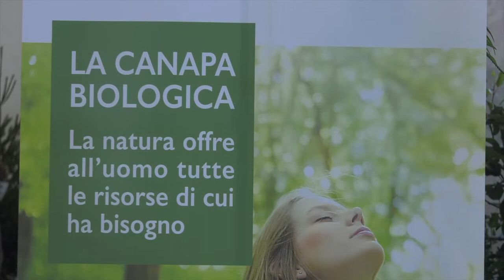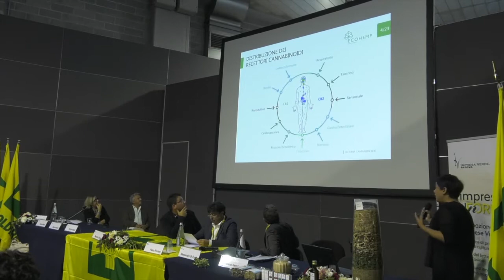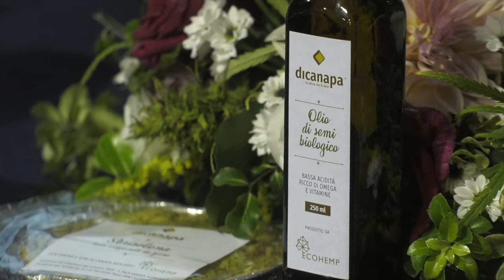LA CANAPA CHE FA BENE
PADOVA : Le proprietà della canapa dall'impiego terapeutico a quello alimentare. Un'opportunità di sviluppo per gli imprenditori agricoli